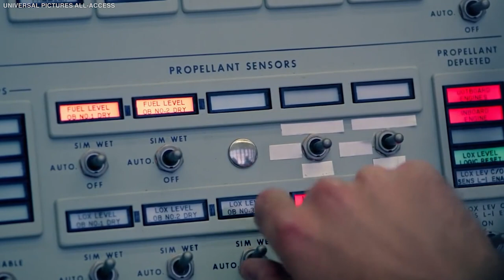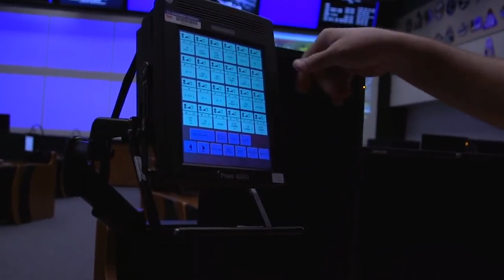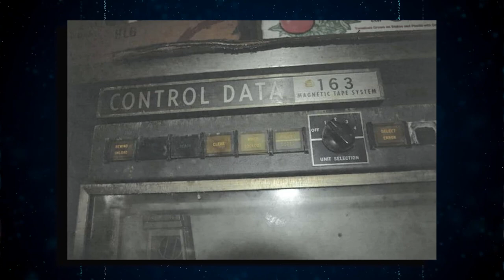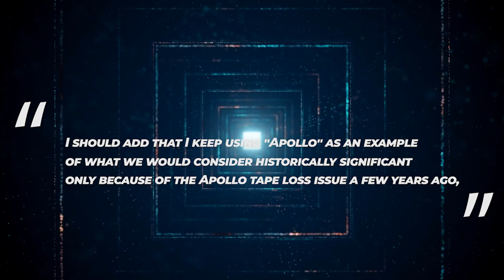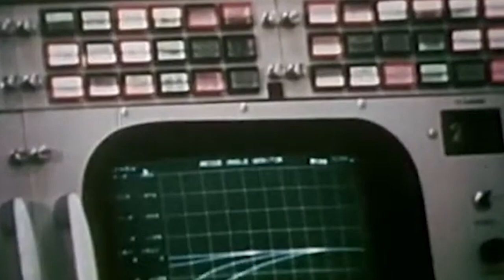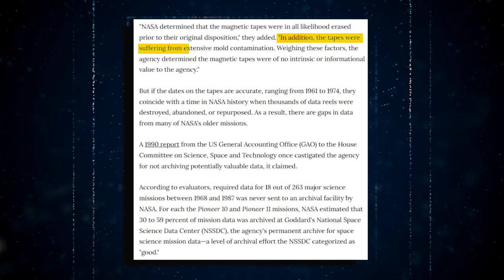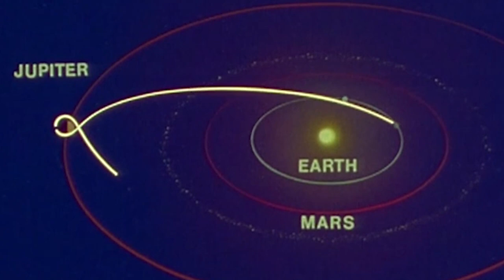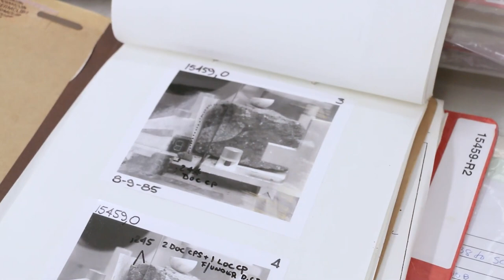Lost NASA Tapes Found In A Garage Contains Footage That No One Was Supposed To See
The Apollo 11 missing tapes were those that were recorded on telemetry data tape from Apollo 11's slow-scan television (SSTV) broadcast in its raw format at the time of the first Moon landing in 1969 and afterwards lost. The data tapes were used to backup all transmitted data (video and telemetry). In the early 2000s, a team of retired NASA employees and contractors attempted but failed to locate the tapes. However, recently released records revealed that a Pittsburgh collector held over 300 data reels and two NASA computers from the Apollo missions. These recordings could have been linked to previously unknown information on space exploration, but NASA insisted on the script's destruction. Why did they request this? Could they be preventing the world from comprehending specific realities about space, or are they hiding a very crucial secret? Join us as we investigate the missing NASA Apollo tapes discovered in a garage and demanded to be burned by NASA.
When Neil Armstrong prepared to take his one little foot onto the moon in July 1969, a reinforced video camera concealed beneath the Lander's door was activated to catch the historic moment. The chilling images of the astronauts' boots impacting the ground capture what may be the most iconic moment in NASA history, as well as a significant turning point for humanity. Millions of television watchers across the world were surprised and even intrigued by the fuzzy shifting pictures. They were unaware that the camera on Apollo 11 had returned dramatic and sharper video, magnificent photos that few people had ever seen before. Despite the fact that the televised photos were of poor quality, the landing was such a triumph that NASA Engineers who examined them understood what the general audience was missing.